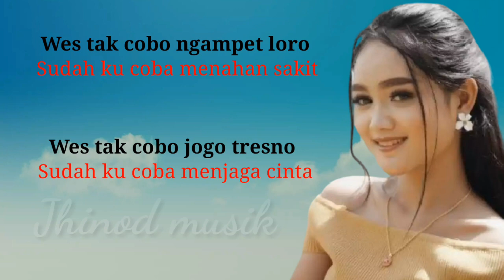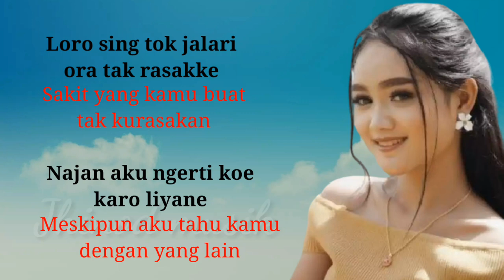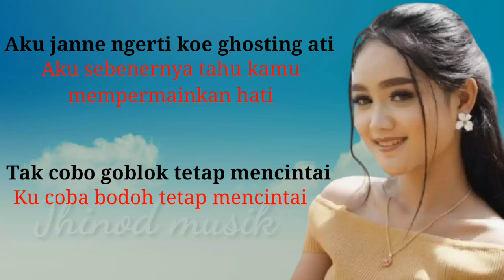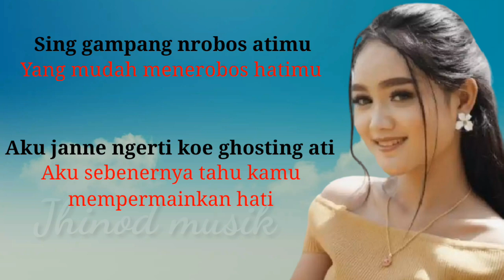Top Topan - Safira Inema ( lirik dan terjemahan )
Judul : Top Topan
Penyanyi : Safira Inema
Lirik dan terjemahan Indonesia

Terima kasih telah mengunjungi Channel Jhinod musik.
Kepuasan anda beritahu yang lain,
Request dan saran anda beritahu kami.